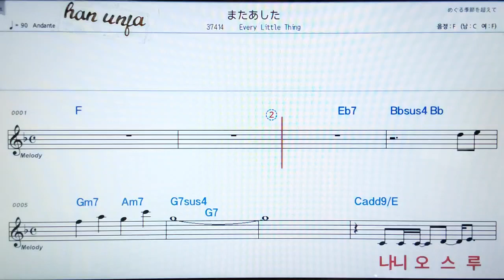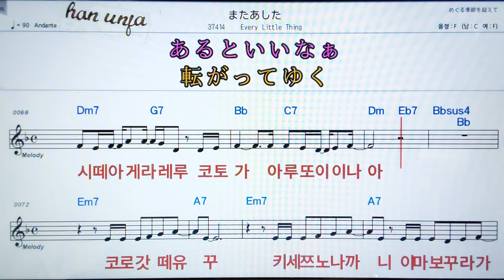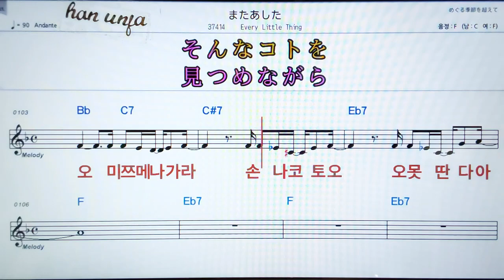💖마타아시타/Every little thing 👍日本어 한글 동시 표시, 코드,악보, 가사 ,Karaoke*카라오케 반주